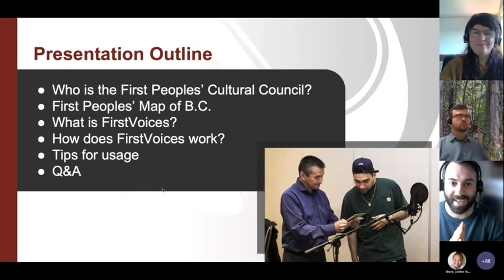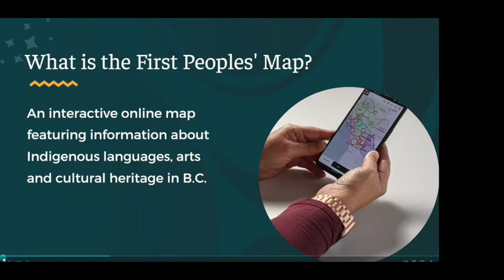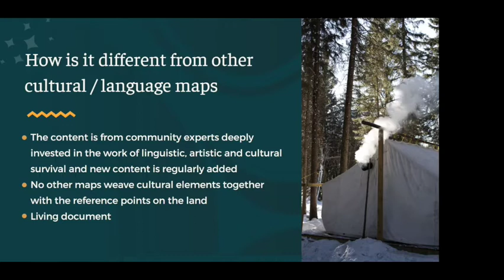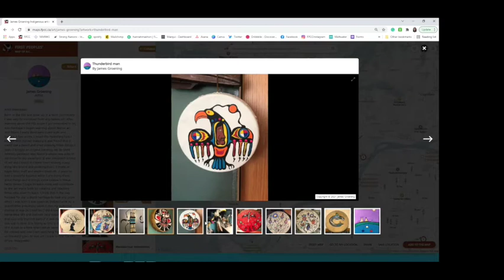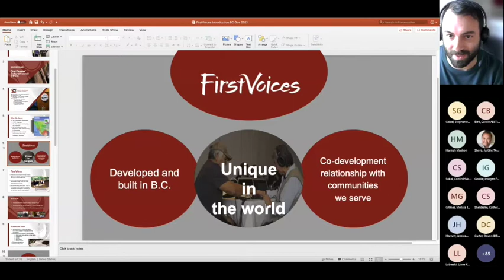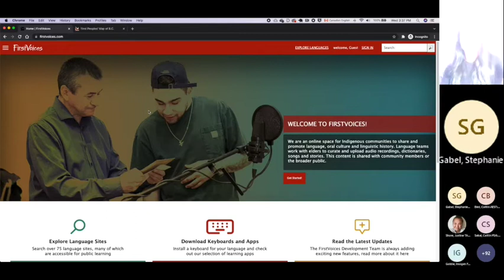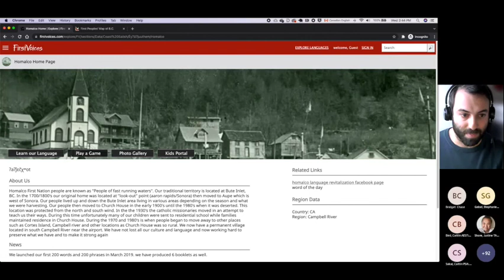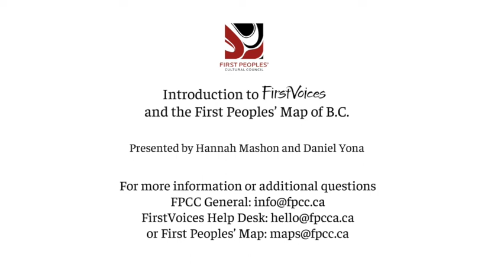Introduction to FirstVoices.com and the First Peoples' Map of B.C.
The First Peoples' Cultural Council shares the introduction of two resources:

FirstVoices - A free online environment that connects the knowledge carried in our languages to modern digital technology. This community-led platform supports collaboration with Elders. Language teams can upload dictionaries, alphabets, songs, stories, words and phrases as well as audio and video to their community sites.

First Peoples' Map of B.C. - The First Peoples’ Map can be used to view Indigenous language regions, artists and artworks, place names and community landmarks. You can hear the pronunciation of language names, greetings, places and more. All of the 34 languages Indigenous to what is now called British Columbia are represented.

The First Peoples’ Map was created by First Peoples’ Cultural Council in collaboration with First Nations communities and Indigenous artists, language champions, Elders, Knowledge Keepers and cultural workers. The content is created and contributed by these community experts with the support of FPCC staff.

Presenters:
Hannah Mashon is Cree with relations to Saddle Lake Cree Nation in Alberta, with mixed European ancestry. She is a Communications Officer with First Peoples’ Cultural Council where she uses her skills to share stories, programs, resources, funding, and opportunities with First Nations communities across B.C. Hannah believes in the importance of leadership, building strong relationships and revitalizing Indigenous languages, arts, and culture. She understands the importance of working together, strengthening communities, and lifting Indigenous people up for a positive and sustainable future.

Daniel Yona is a grateful non-Indigenous employee at FPCC, leading the FirstVoices Development team. He has over 15 years of experience leading and executing technology projects in the public and private sector focusing on modern, user-centric technologies and approaches. Prior to his role at FPCC, he worked on the B.C. Government’s data analytics platform using open-source technologies. Daniel is committed to maintaining and improving FirstVoices and related technologies to better serve both Indigenous and non-Indigenous communities.